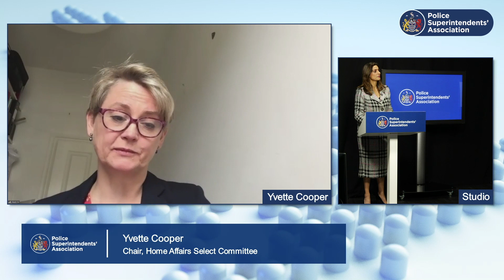2 Scrutiny of the Home Office and the Police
Yvette Cooper — Chair of the Home Affairs Select Committee